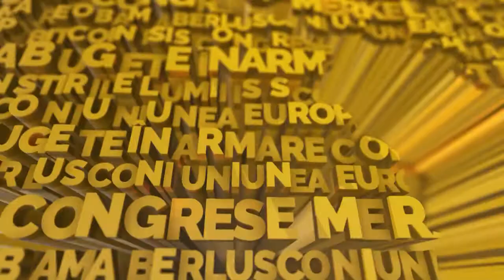Stirile Lumii - 14 noiembrie 2018